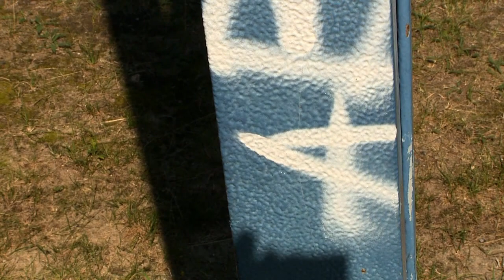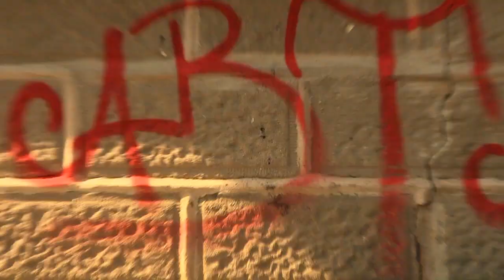Was stimmt nur mit einigen Mitbürgern nicht ??? Müllberge, Hundehaufen und Randalismus in Wriezen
Noch auffälliger als Hundehaufen sind die Müllberge, die innerhalb weniger Stunden immer wieder in den Nebenstraßen entstehen. Offensichtlich scheinen einige Mitbürger nicht zu begreifen, dass der öffentliche Raum keine Mülldeponie ist.
Grundsätzlich muss man feststellen, dass Randalismus, mutwillige Zerstörung fremden bzw. öffentlichen Eigentums und illegale Müllentsorgungen kein seltener Tatbestand in Wriezen sind.
Das Wriezen über eine Freilichtbühne verfügt ist bekannt, leider auch jenen, die dort nicht nur einkehren um Konzerte zu erleben, wie jetzt am 20. August. Damit besagtes Konzert der "TotenÄrzte" am Freitag-Abend um 19.00 Uhr  überhaupt stattfinden kann, sind viele Reperaturarbeiten notwendig. Die Mitarbeiter des städtischen Bauhofes bemühen sich zwar der Schäden habhaft zu werden, doch das, die teils maroden Bänke zusätzlich immer wieder beschmiert und zertreten werden, macht die Durchführung von Veranstaltungen zukünftig nicht einfacher.